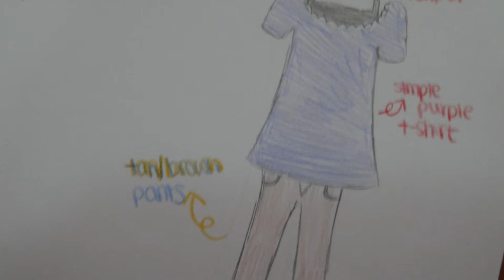Entry 5: An Afternoon Walk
Entry #5 for LJC's Summer 2011 Contest! :D Hope you liked my design! Changes can be made if necessary!